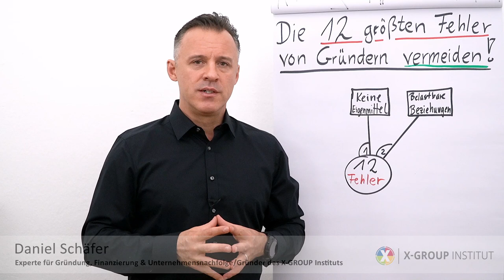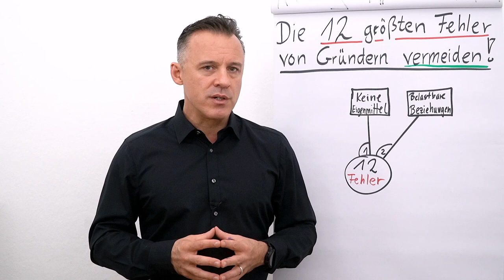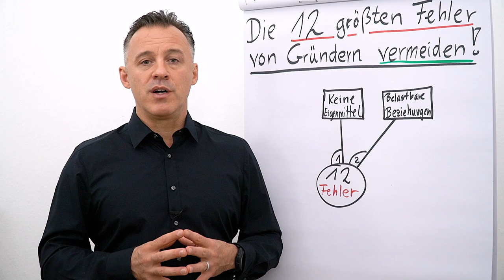Erfolgreich gründen I die größten Fehler vermeiden I Folge 02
Folgender Input erwartet dich heute:
Fehler #2: Belastbare Beziehungen